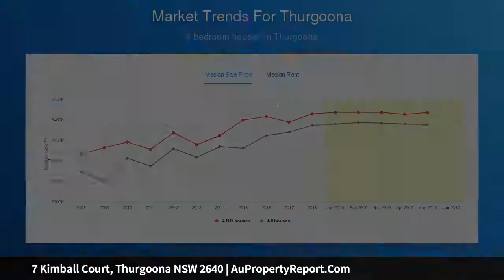7 Kimball Court, Thurgoona NSW 2640 | AuPropertyReport.Com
7 Kimball Court, Thurgoona NSW 2640
Property Type: house
Bedrooms: 4
Bathrooms: 4
Car Space: 2
Unique Family Haven In Thurgoona Park